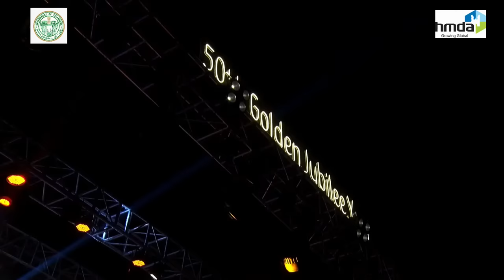DAY 5 - Jai Ho PANDIT JASRAJ 50th Pt. Motiram Pt. Maniram Sangeet Samaroha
Krisha Mehra - Pt Vishwamohan Bhatt with Atharva Bhatt & Anwar Khan Manganiyar...
Live Stream on 28th Nov 2022

Concept: Durga Jasraj, follow her at:
Facebook.com/DurgaJasraj
Instagram.com/DurgaJasraj
Twitter.com/DurgaJasraj

Label: Art and Artistes, follow us at:
Facebook.com/ArtAndArtistes
Instagram.com/ArtAndArtistes
Twitter.com/ArtAndArtistes
LinkedIn.com/ArtAndArtistes
YouTube.com/ArtAndArtistes